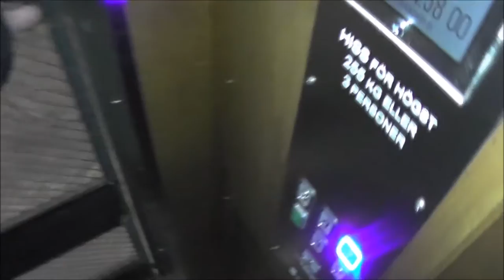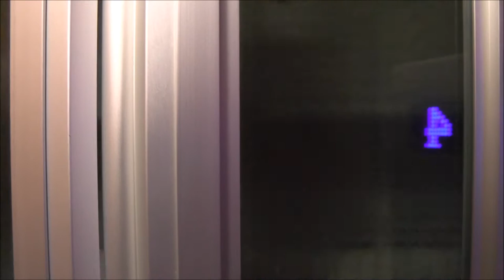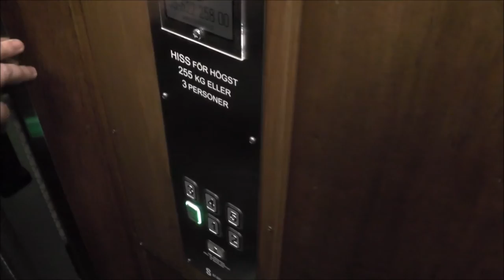AEG Traction elevator, St Eriks Hiss mod @ Inedalsgatan 13A, Stockholm